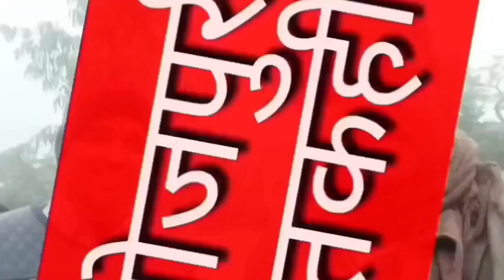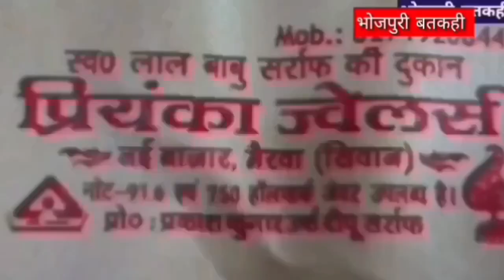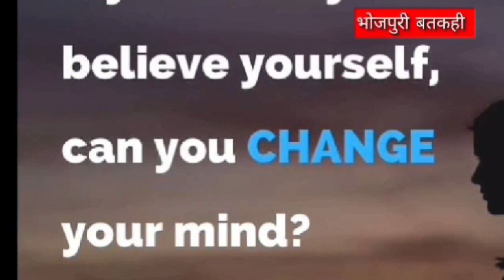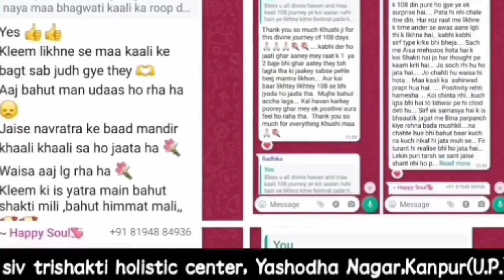breaking अभी अभी सीवान में सड़क जबरदस्त सड़क दुर्घटना siwannews latestnews latest news biharnews